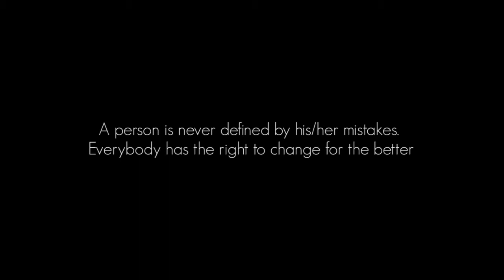NO ONE KNOWS DLJ